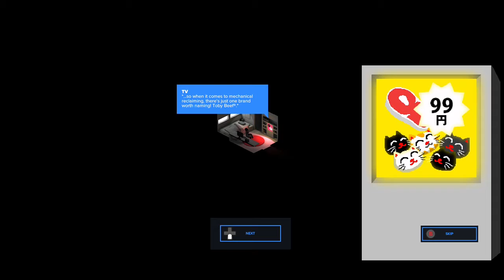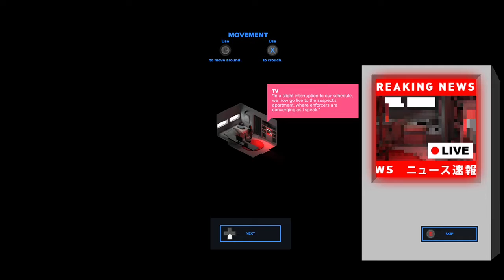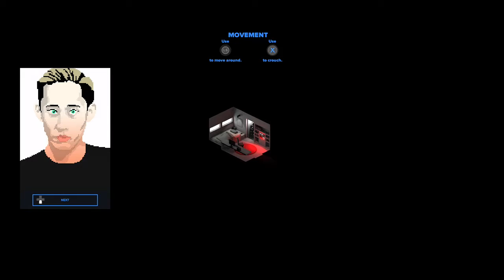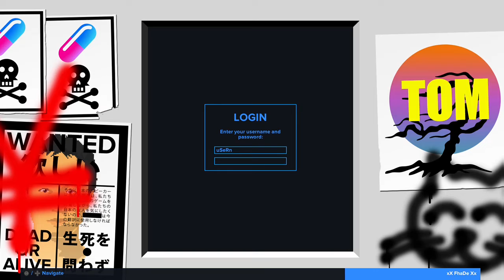Tokyo 42: Mission 1: I've Been Set Up! (Re-upload corrected)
Sorry, the original video did something weird on exporting, so had to reupload this video. Pardon the mistake.

(Clears Throat)

Tokyo 42 is a unique isometric game where you play as anonymous citizen who ends up being set up by a notorious assassin, whom you have to find to clear your name. Yet the only way to find them, is become just like them. So you turn over to the life of assassination, in order to clear your name, you must become the "Assassin of the Assassin who set you up for another Assassination, which you didn't commit, so you must commit several more assassinations to find them!"